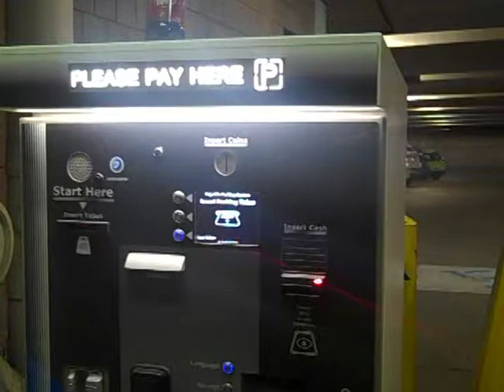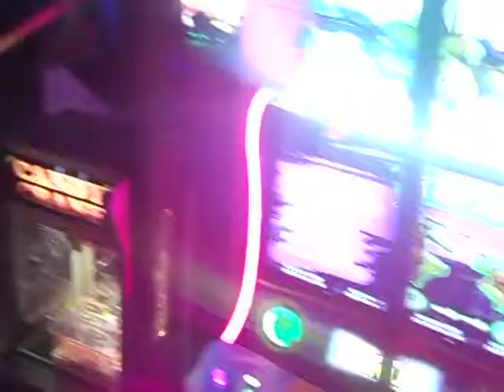The Lemonheads - Baby's Home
from 2006's "The Lemonheads"